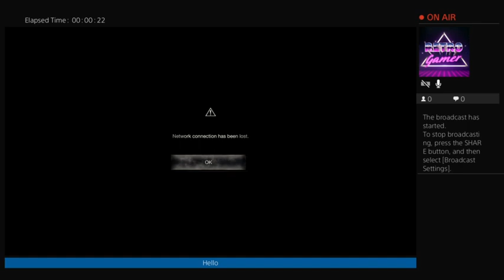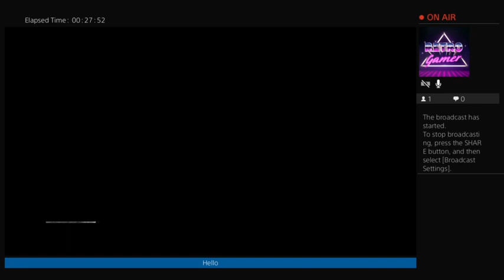Resident Evil 4 Remake 1st Playthrough Part 10